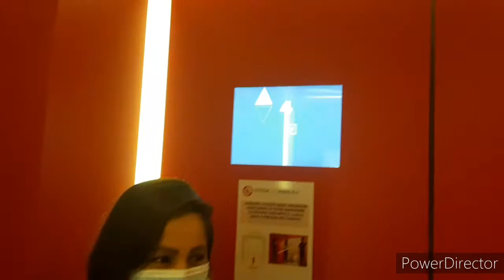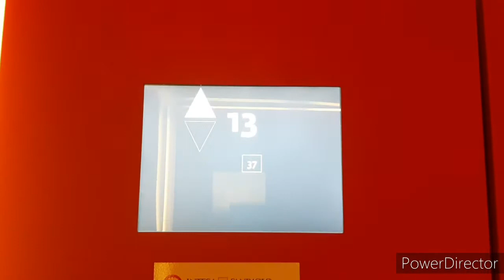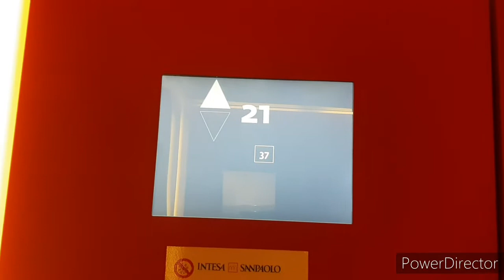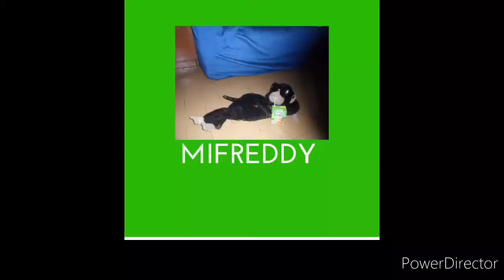grattacielo torino italy